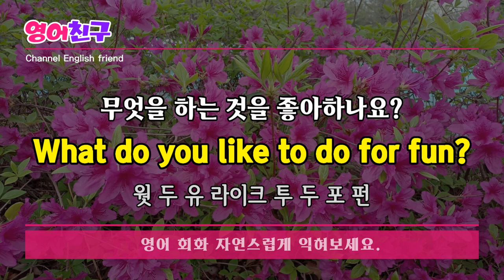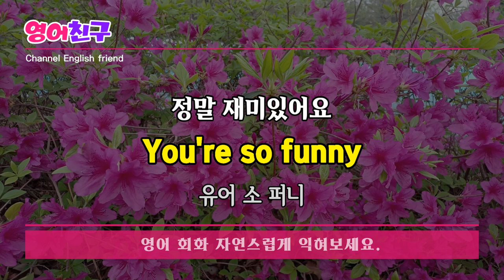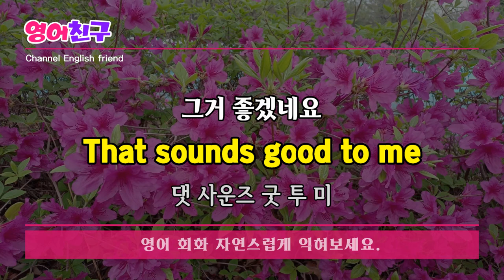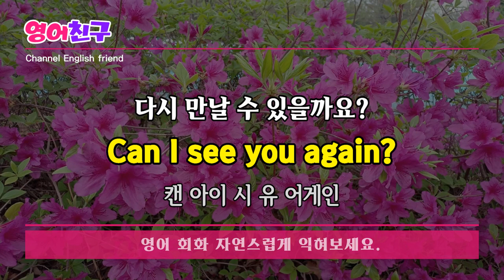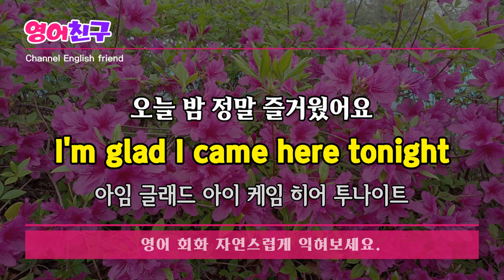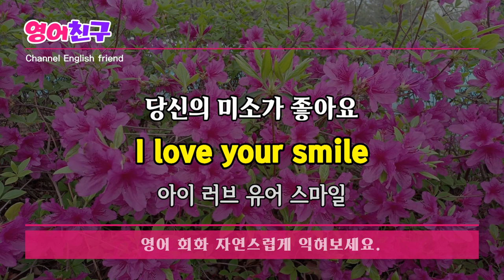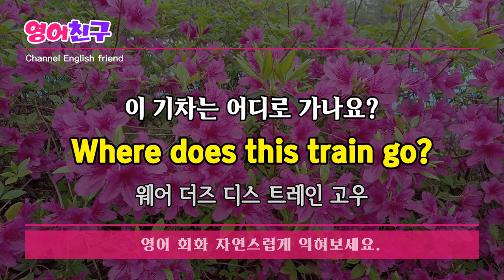#113 영어가 술술 나와요 | 일상생활에서 자주 쓰이는 짧고 쉬운 초간단 영어회화 | 한 번 듣고 평생 쓰는 영어회화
무엇을 하는 것을 좋아하나요?
What do you like to do for fun?

정말 귀여우세요
You're really cute

내가 술 한잔 사줄까요?
Can I buy you a drink?

정말 재미있어요
You're so funny

나는 당신을 많이 좋아해요
I like you a lot
등 기초 영어 문장입니다.